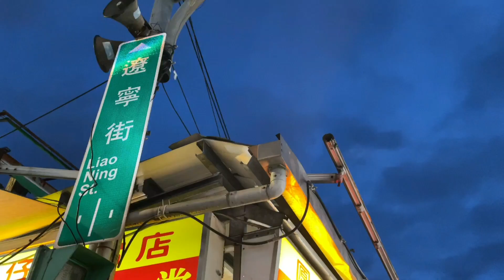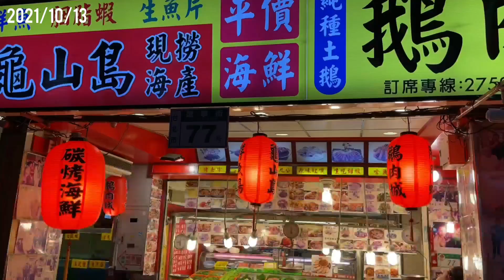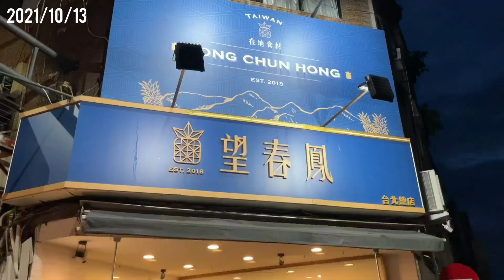【Today's Taiwan #67】遼寧夜市【街の様子】2021/10/13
現在の遼寧夜市の様子をお伝えします！